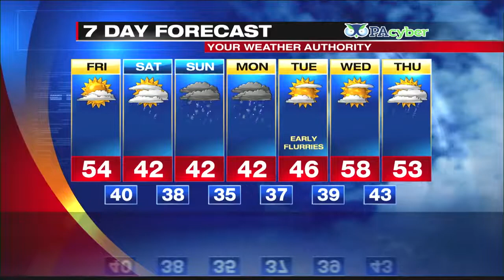Digital Exclusive Inland Forecast